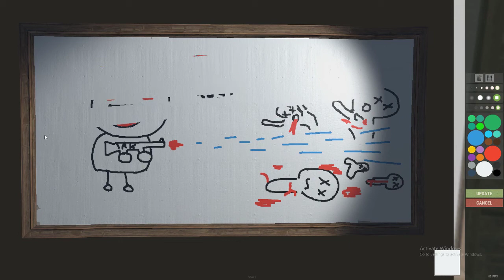Rust Gameplay【 DRAWING BASE 】Creative Rust Game #147 Moments